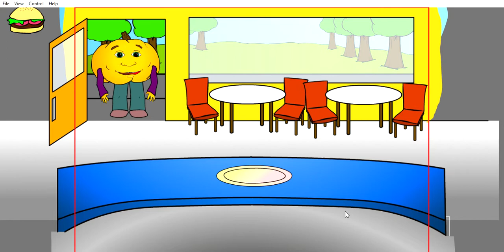haha funny pumpkin man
1:27 time i am last lets go!